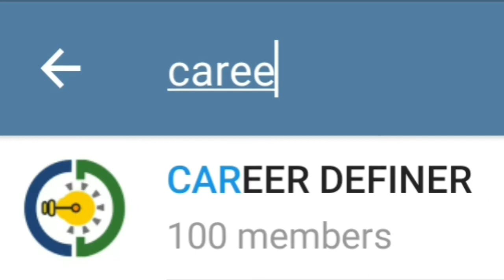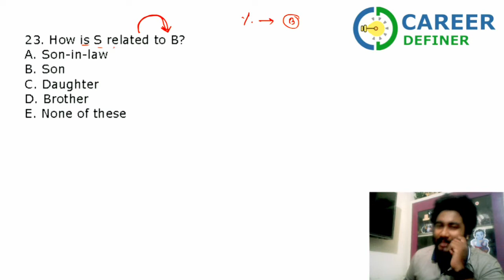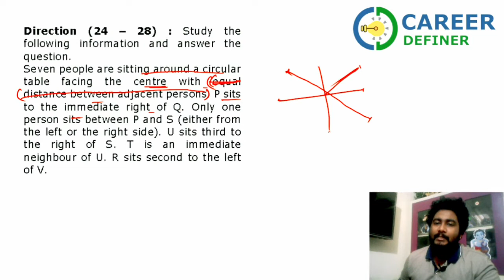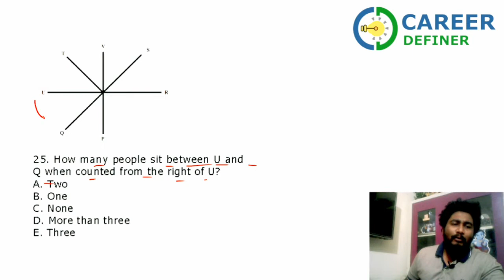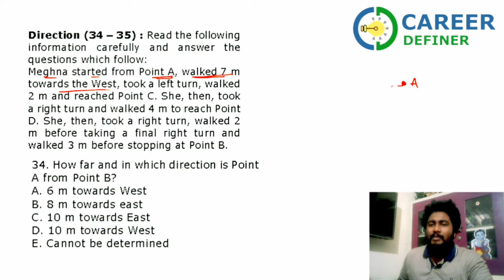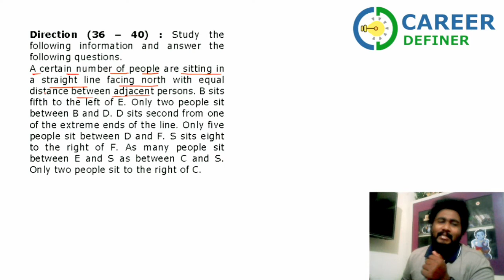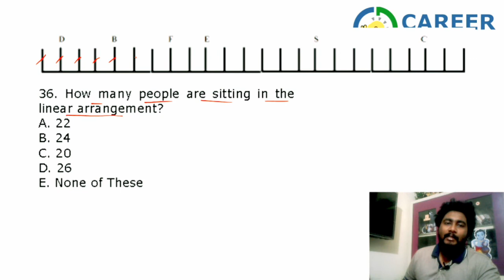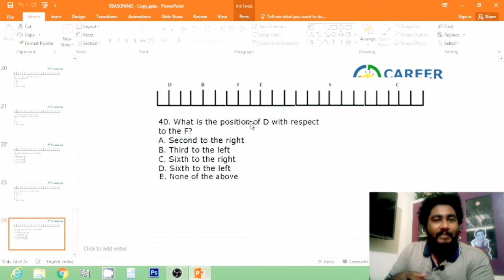Previous Year IBPS RRB Reasoning Question Paper Detailed Solution | RRB Clerk 2019 | CAREER DEFINER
About This Video: For Class PDF, Courses & Test Series Download Career Definer App

Bank Exams Prelims Practice Sessions Here we have discussed and solved the Reasoning paper asked in IBPS RRB CLERK PRELIMS 2019.